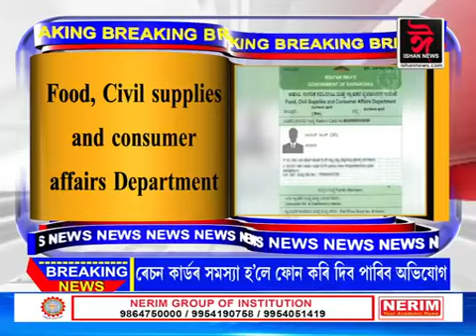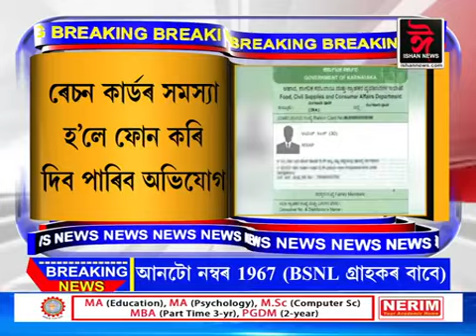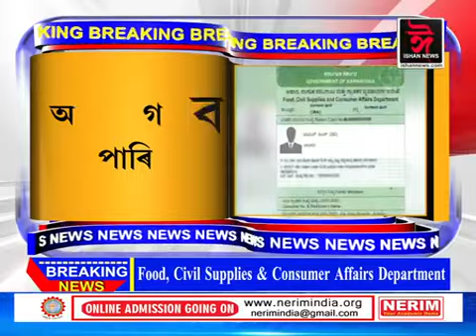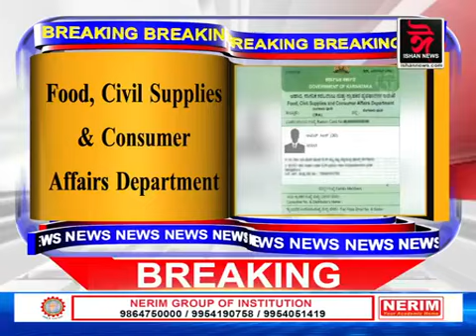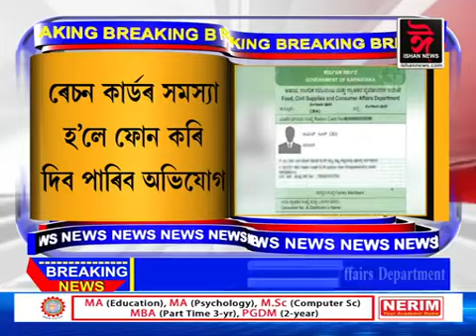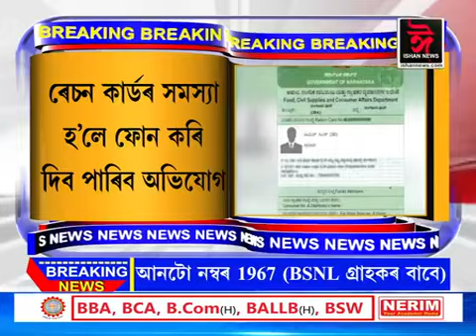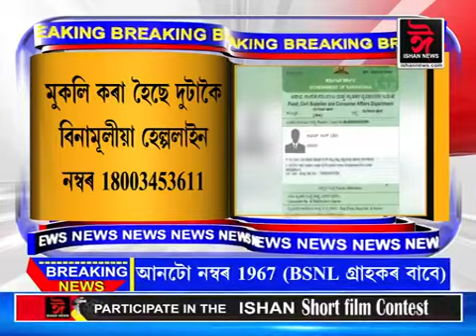ৰেচন কাৰ্ডৰ সমস্যা হৈছে নেকি? এতিয়াৰ পৰা ফোন যোগে দিব পাৰিব অভিযোগ।